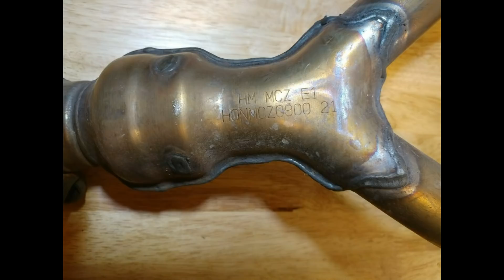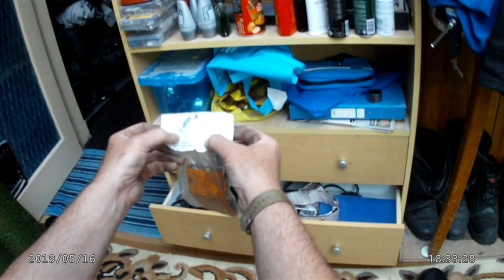Honda Hornet 900 ...with a sheared off Y pipe !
...which is the reason it suddenly became quite loud during yesterday's rideout. I bought it from a bike breakers on e-bay a while ago when the old Y pipe had a hole in it...but when it arrived it didn't have the collar on one end which is the insertion guide buttress marker thingy , which I thought was strange !? Now it has sheared off at the clamp ...but there were a few on e-bay from the USA and Australia , and I've sent for the one in the photograph which should arrive before the end of the month. Can I do a temporary bodged repair tomorrow if I insert a metal tube into the end and put the two 'spare' gasket rings around it and a couple of jubilee clips and gun gum ...or should I just make a racket for two weeks ?